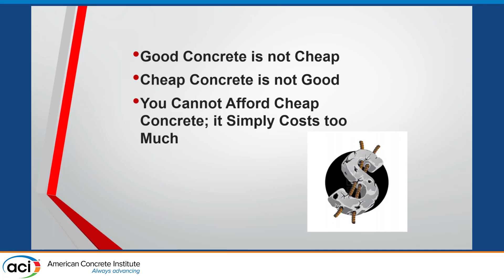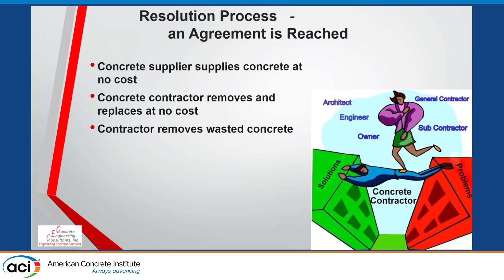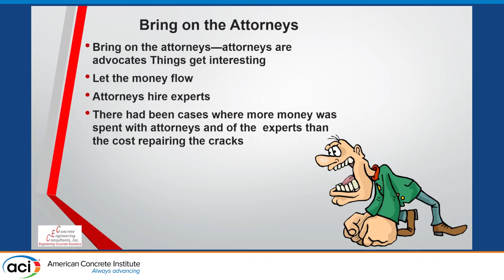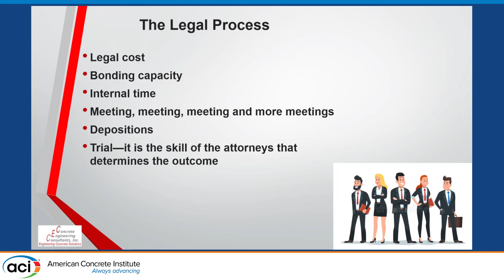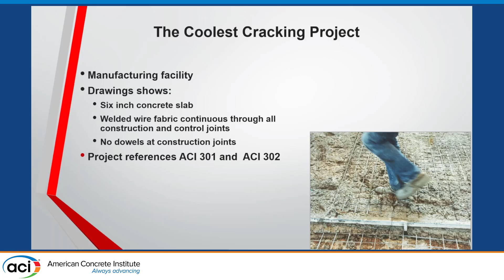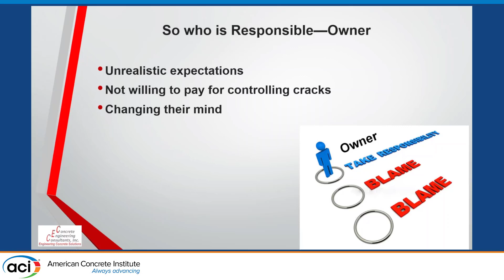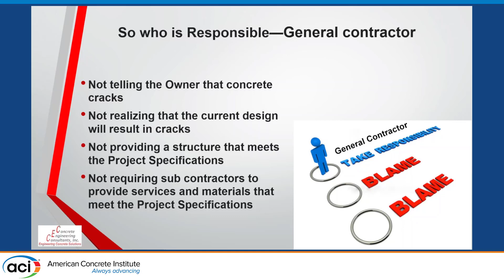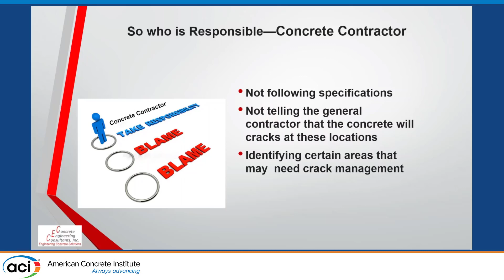Responsibility for Crack Repair—Who gets the Bill?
Presented By: Calvin McCall
Description: When the cracking occurs the Owner and others are not happy; they want the cracks to vanish. The question that needs to be asked is “Did the Owner buy crack free concrete”? In many incidences it does not matter what is in the Contract Documents; what matters is that the they are not happy. Often the contractor, concrete subcontractor, or others are blamed for the cracking with no explanation of why they should be the responsible party. Consequently, if cracks occur when the Construction Team did not violate the Contract Documents, should they be responsible for the cracking.